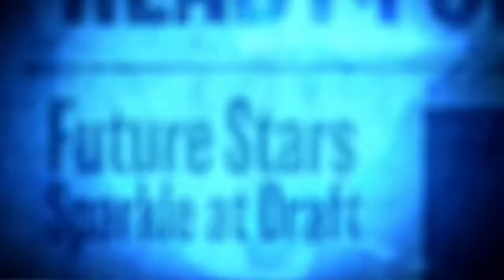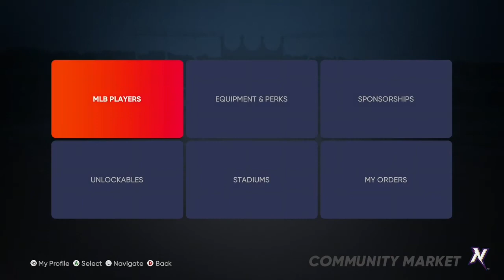The beginning! MLB Road To The Show Series Episode #1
I know this isn’t the best video but I want to document the important parts of this series until I get called up

Let’s play MLB The Show 21😁😁😁